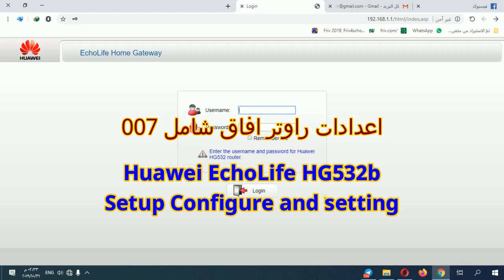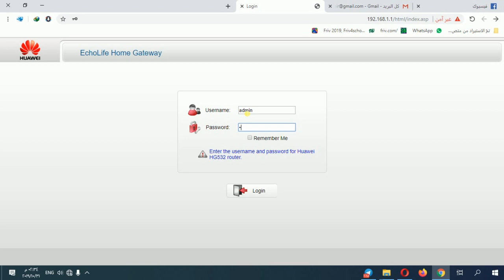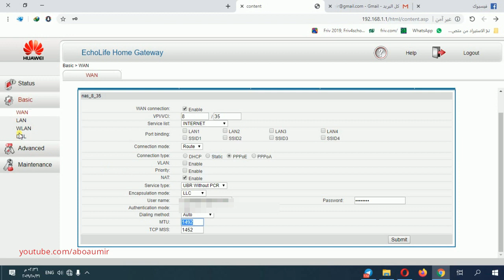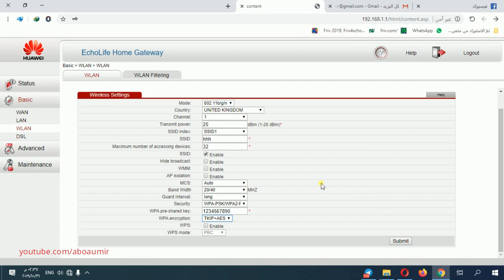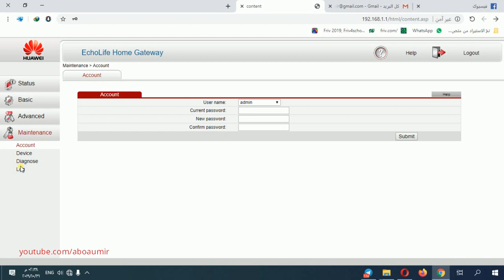طريقة ضبط اعدادات راوتر هواوي افاق شامل 007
اعدادات راوتر Huawei EchoLife HG532b